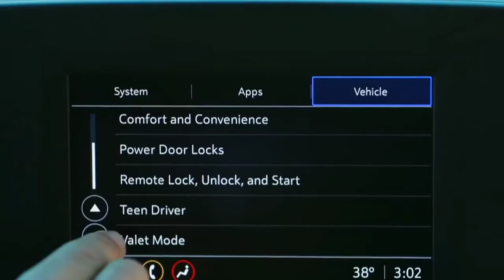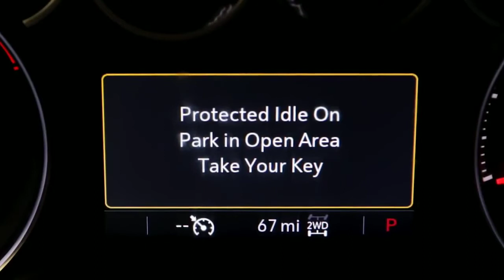2021 cars coming, New Police car 2021,Police Edition PPV